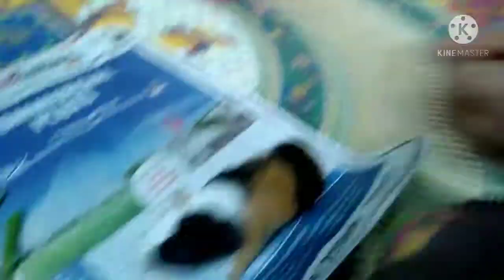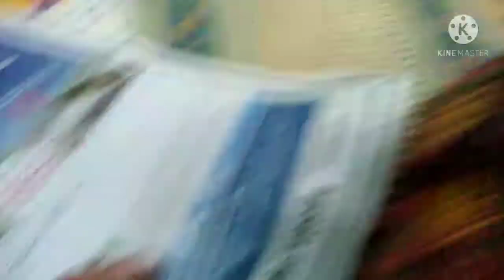Dahi se bani lajawab sabji 😋😋.